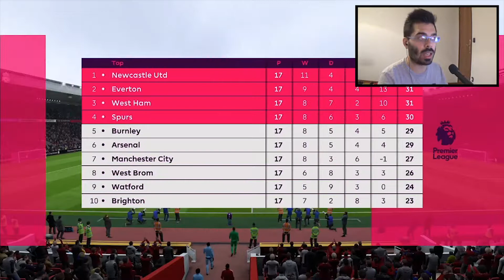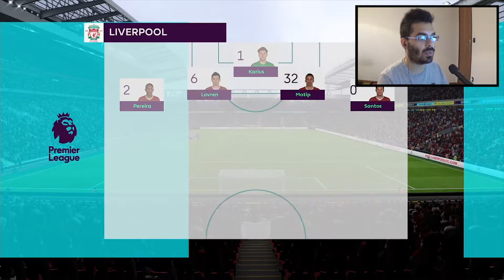FIFA 18 NEWCASTLE CAREER MODE [Part 21] - LAST MONTH BEFORE WINTER TRANFER WINDOW!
Not a bad set of games played and simulated, i gotta say!